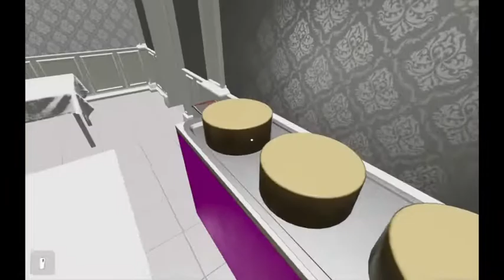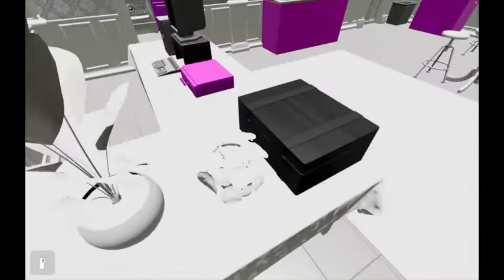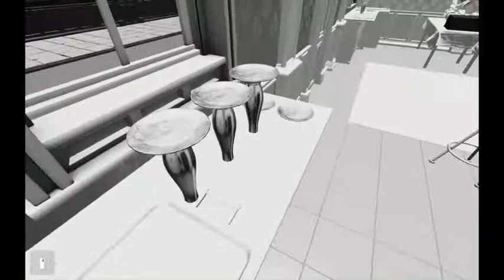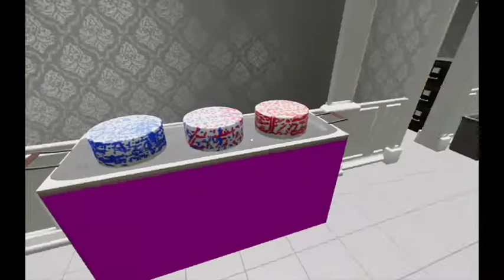MRS. FEATHERBOTTOM'S WHIMSICAL BAKERY ~ ESCAPE SIMULATOR COMMUNITY MAP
So in this you have to set up a bakery. Okay then